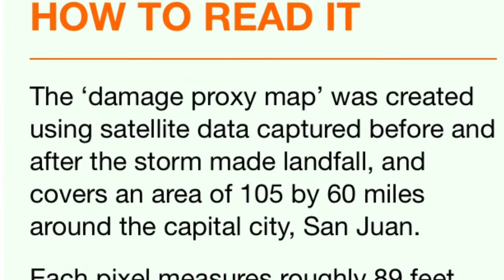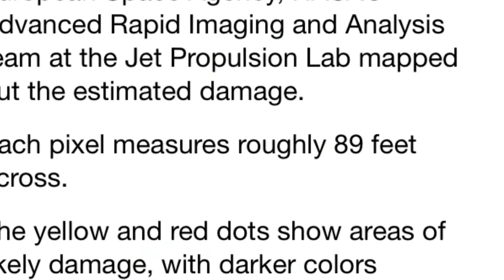NASA releases incredible satellite image revealing the devastation Hurricane Maria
NASA releases incredible satellite image revealing the devastation Hurricane Maria caused in Puerto Rico